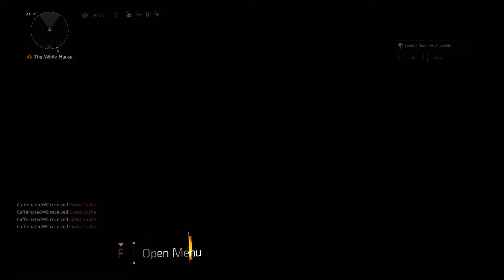The Division 2 TU12 (2mins) : Buying EXOTIC CACHEs from Global Event Vendor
Thanks to the Golden Bullet Global Event, I managed to buy at least 5 exotic caches from the Global Event Vendor. The Global Event will end by tomorrow.